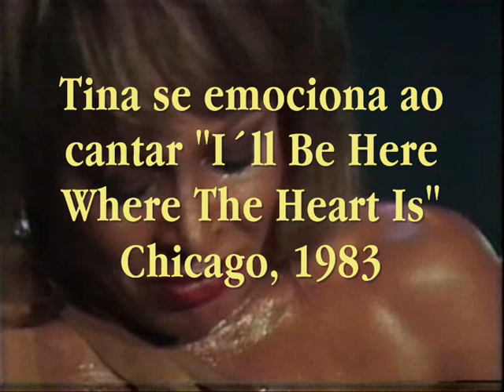Tina Turner gets emotional singing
Tina Turner gets emotional while singing "I´ll Be Here Where The Heart Is"

Tina turner se emociona ao cantar "I´ll Be Here Where The Heart Is".

Chicago, 1983 - SoundStage

Não deixe de conhecer a história desta cantora.

Uma diva. Mito vivo. Exemplo de vida. Alguém duvida?

A diva. Example of life. Someone doubts?